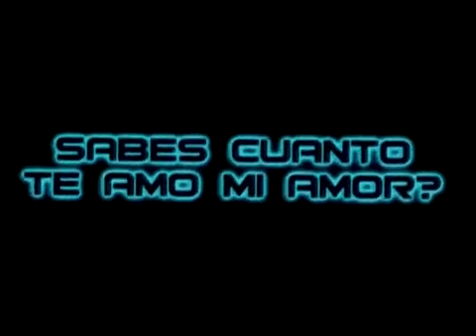Sabes cuanto te amo mi amor